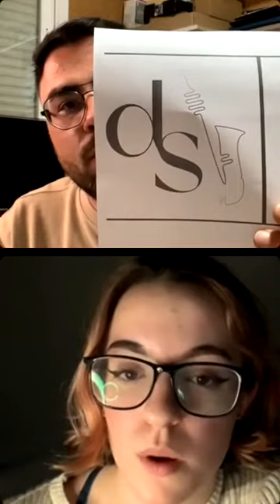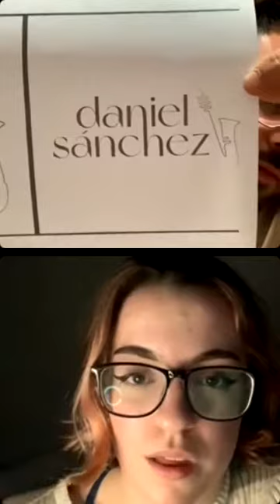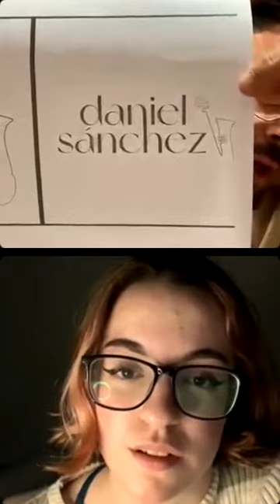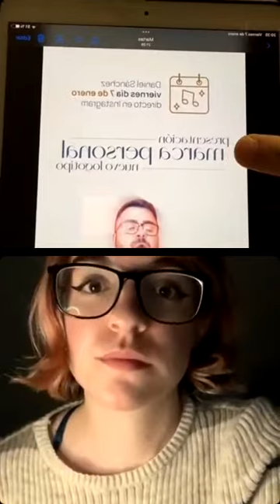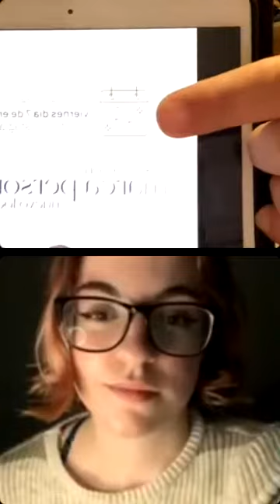🆕 Presentación de mi nuevo LOGOTIPO | Daniel Sánchez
Charla sobre todo el proceso con @aliciasgx_